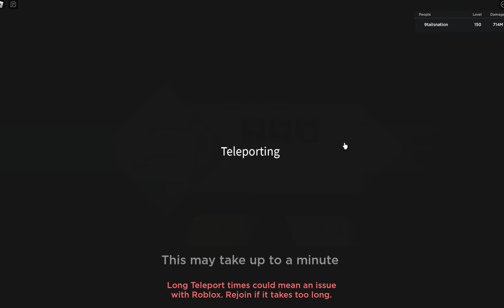How To Kill Kaido Before He Jumps and Some Dimensions in Anime Dimensions (Roblox 2023)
Buy a carry by 9tails nation (write me a DM before you buy): (You will get a special role)